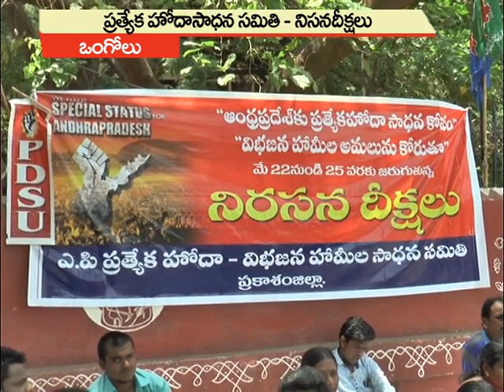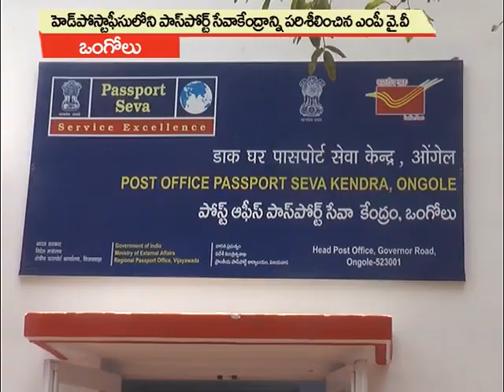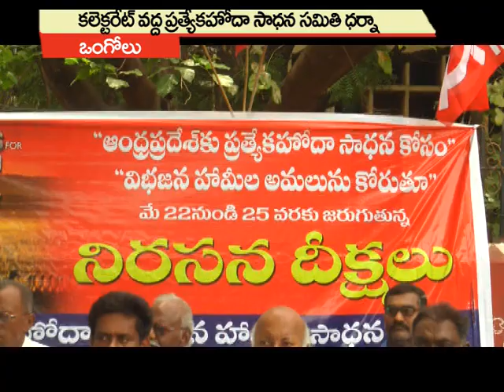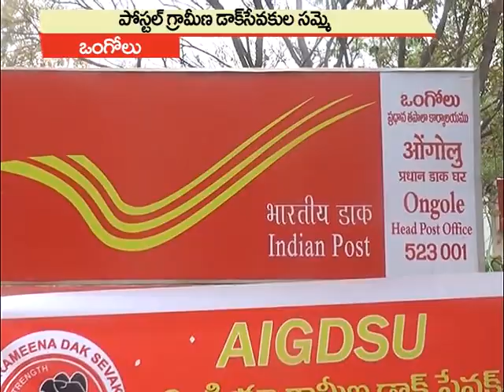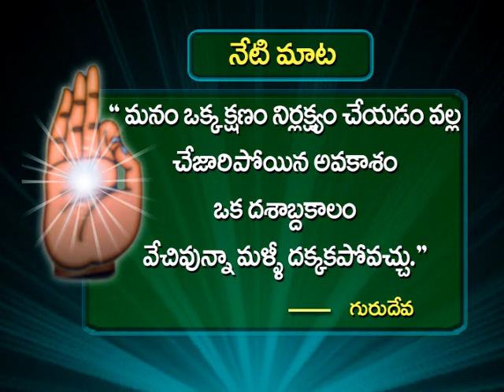23-05-2018 SATYA NEWS BULLETIN | 07.30 PM SATYA NEWS | SATYA NEWS ONGOLE